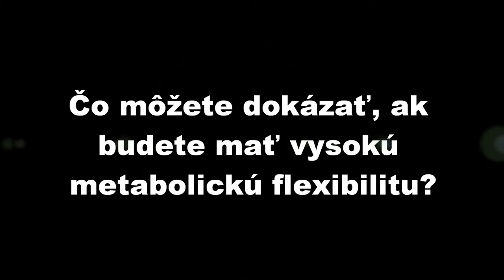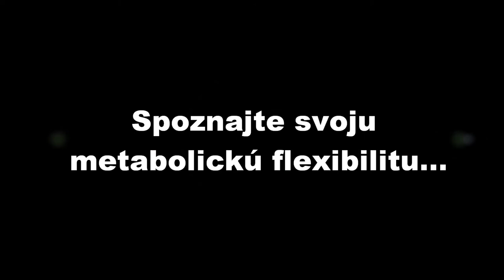Aká je vaša metabolická flexibilita